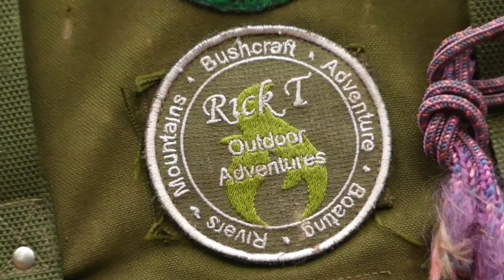Pike Fishing UK - A Scottish Wild camping Adventure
Fantastic trip upto Scotland  This was a solo trip with Billy dog to get back to our rooots and to spend quality time outdoors using the canoe to travel and to fish the Loch. We predominantly fished on this trip and concentrated on lure fishing for Pike. The idea was to recharge and spend time in nature. Apart from doing a bit of filming with the action cam we had no Internet or contact which was great even just for 3 days.